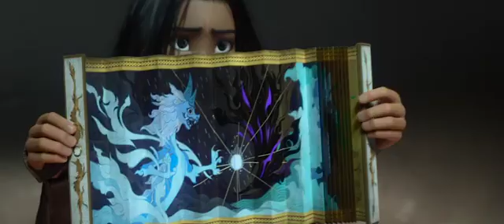Raya and the last dragon official trailer (2021) animation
Raya and the last dragon official trailer (2021)latest animation